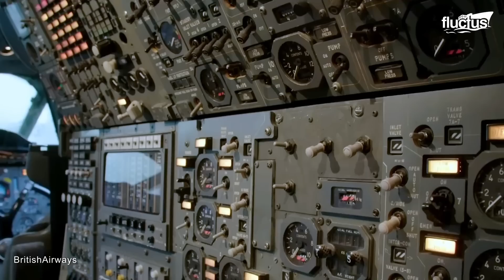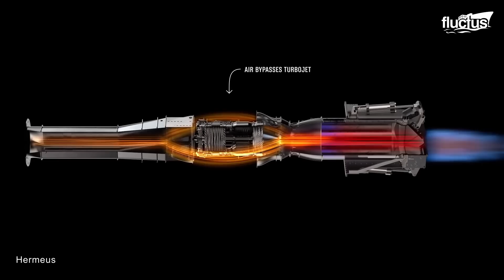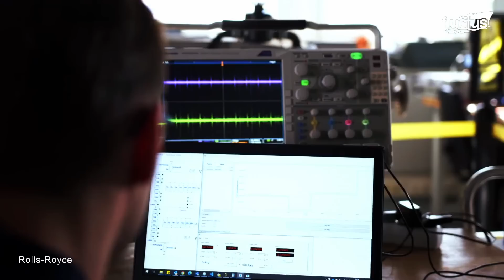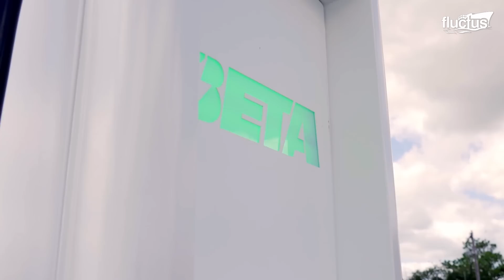US is Testing and Building World’s Fastest Passenger Planes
Welcome back to the Fluctus Channel for a feature about some of the most awaited and most futuristic aircraft currently in development, that could change face of aviation forever.